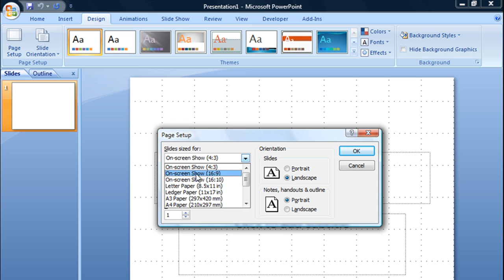Creating Widescreen PowerPoint Presentations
Train Signal's Heather Ackmann shows you how to change a slide's background size in order to create a presentation suitable for widescreen (16:9 or 16:10) viewing using tools available with PowerPoint 2007.